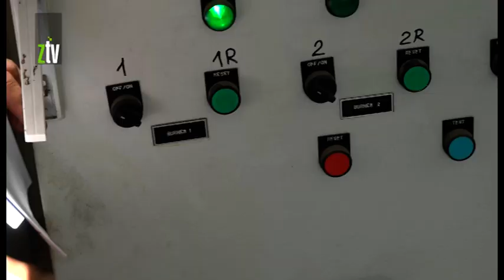Otvaranje fabrike u Knjaževcu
U Knjaževcu je otvorena fabrika nemačke kompanije „Hatiba“, koja proizvodi i cinkuje metalne proizvode. Rukovodstvo se opredelilo za ovaj grad jer su, kako sami kažu, otkrili izvanredne uslove za svoje poslovanje, a u povezanim pogonima radiće do 130 radnika.